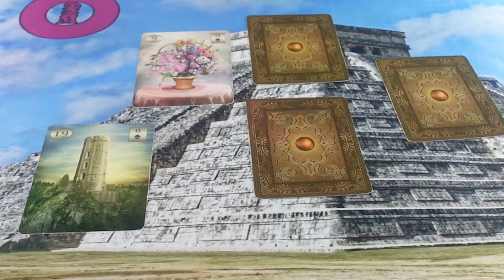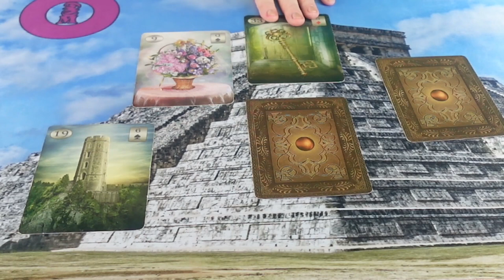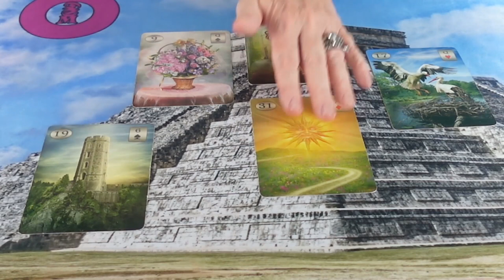Az ő következő lépése❣ Szerelmi jóslás